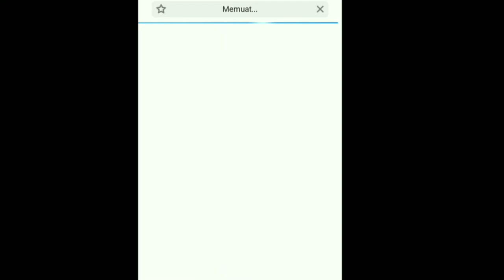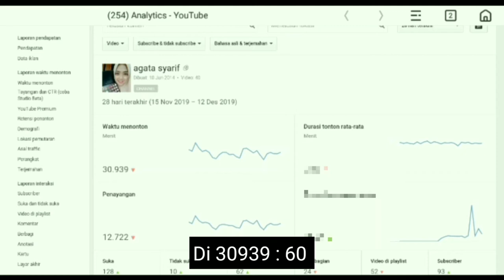Cara cepat hitung 4000 jam tayang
Assalamualaikum..

Hi..kali Ini Aku mau berbagi cara menghitung 4000 jam tayang ...
Bagi Kalian yang masih bingung mudah -  mudah2an video yang Aku buat udah Dan di mengerti.. 😉
jangan lupa tonton video - video Aku yang lain nya juga Ya 😉

Lamers : Oppo A71
Editing video : Apk MOD kine master
Editing thumbnail : pixelab